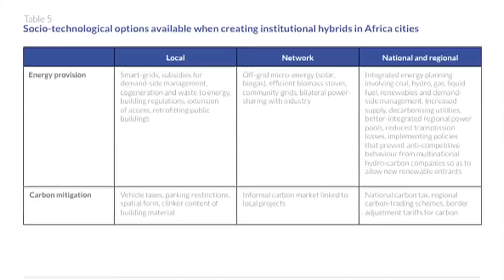What does a smart African city look like?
Short film on what it takes to develop smart, low carbon African cities.